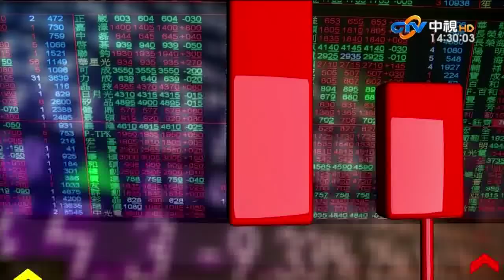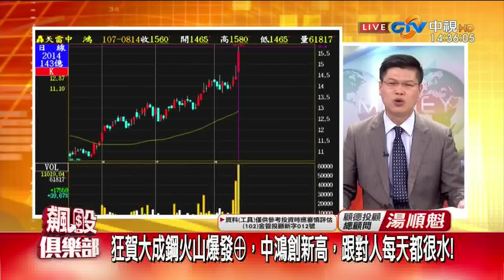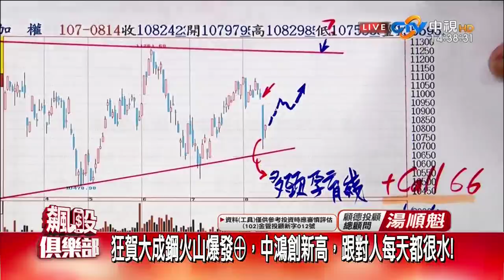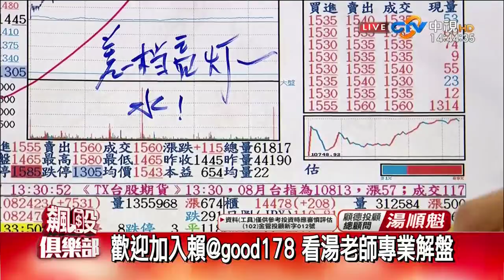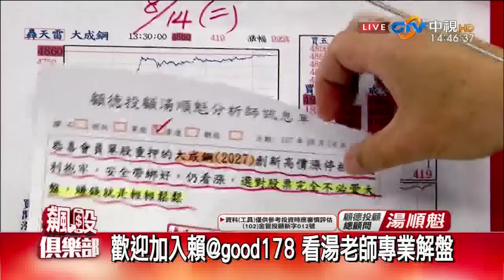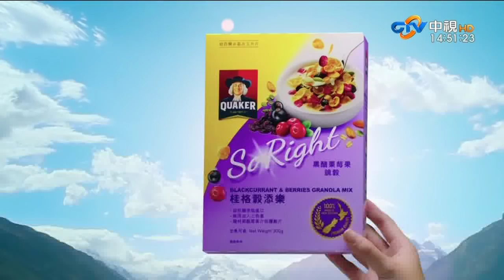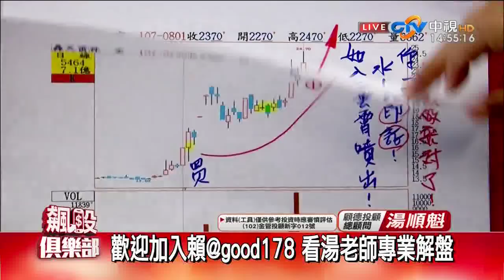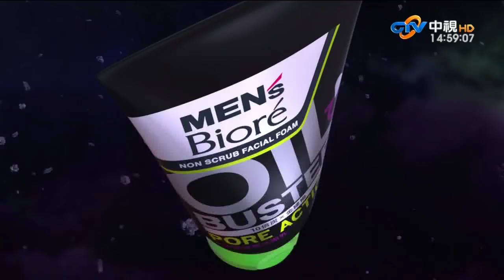20180814 湯順魁 飆股俱樂部